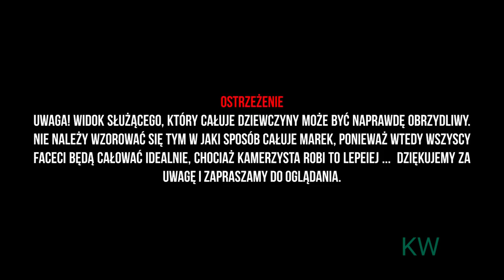Całuję dziewczyny za pieniądze Lord Kruszwil/Disco Marek reupload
Reupload filmu z kanału Disco Marek.
Zamieszczone zgodnie z prawem cytatu